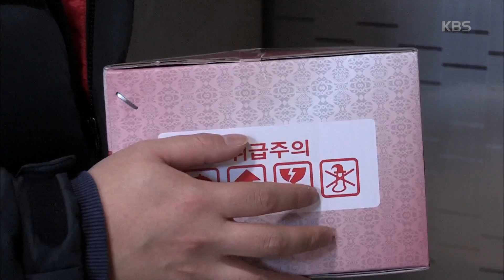다큐3일 - 남녀 노소, 젊은 층까지도 많이 좋아하는 강릉 한과 20190203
다큐3일 - 남녀 노소, 젊은 층까지도 많이 좋아하는 강릉 한과